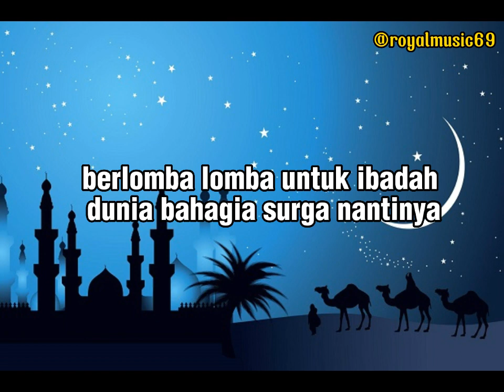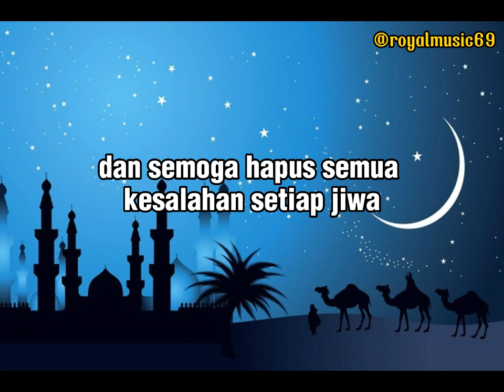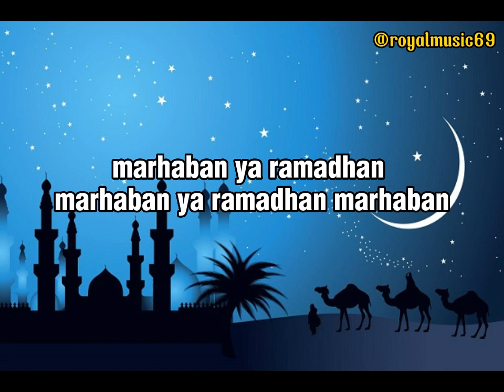Opick - Ramadhan Tiba (lyric by @royalmusic69)